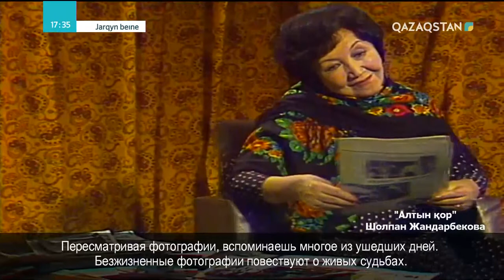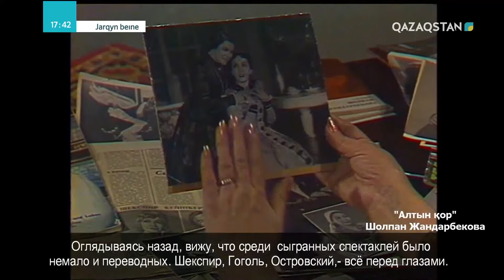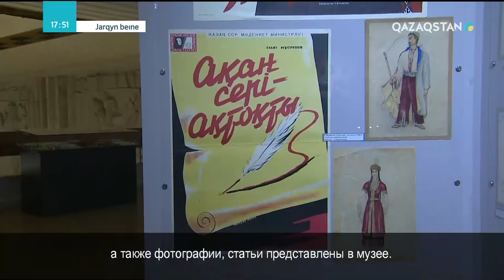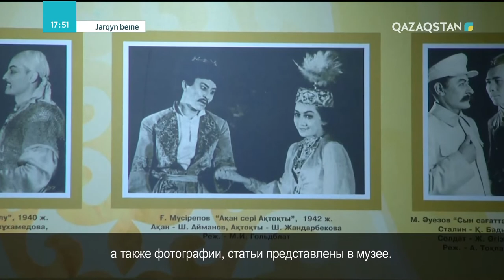Jarqyn beine (Жарқын бейне) - Шолпан Жандарбекова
Шолпан Жандарбекова - Қазақстан Халық артисі, ҚР Мемлекеттік сыйлығының лауреаты, актриса